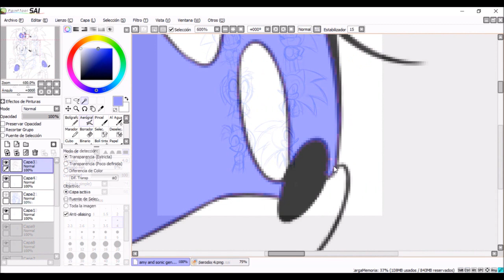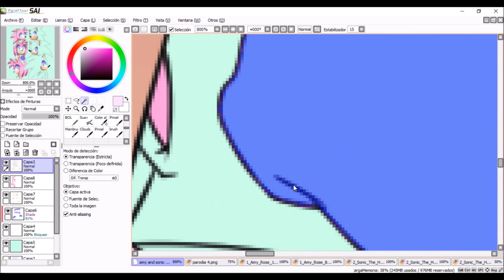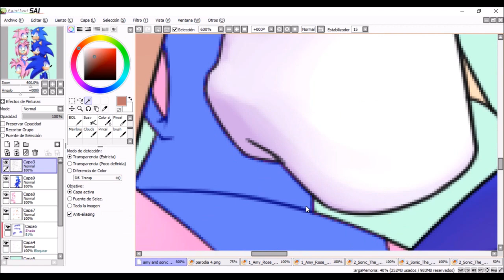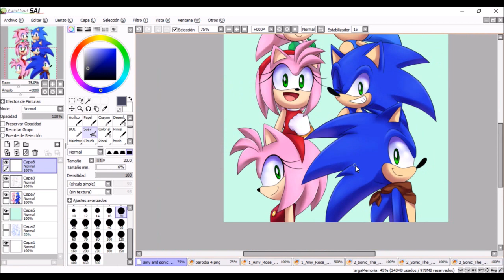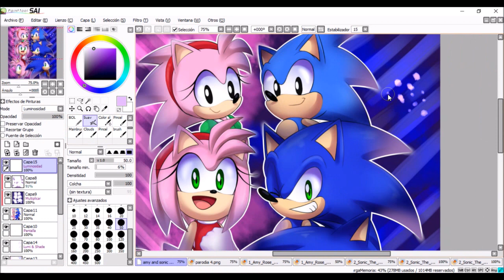Speedpaint - Sonic and Amy generations (Classic, modern and boom)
Hi hi everybody, por fin hoy 23 de Septiembre les traigo un speedpaint de sonic y amy generations :'3. Lo sé, hace tiempo que no subo un speedpaint nuevo, perdonar :'3, ahora sí les traeré speedpaints seguidos :'v.

Músicas:
-Música de mi intro: Satisfaction - Len Kagamine
-Ne・Gi・Ra・U・Yo! - Miku Hatsune
-Magical snow day - Sonic y Amy
-Hand in hand - Vocaloid

Programas usados:
-Paint tool sai
-Ciberlink power director 14 de 64 bits